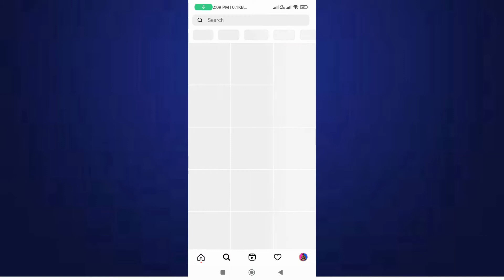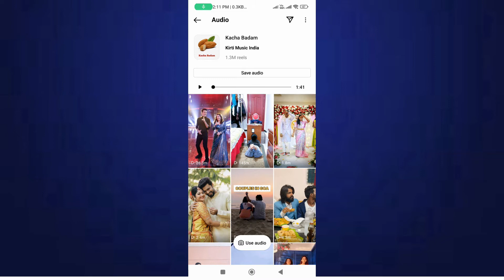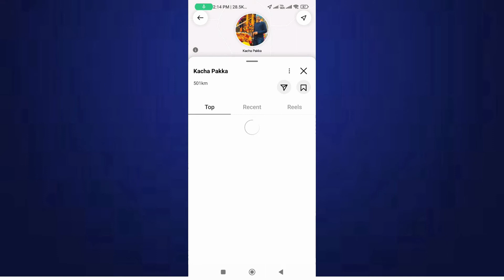How To Search Reels On Instagram In Hindi | Hemant4You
How To Search Reels On Instagram In Hindi
How To Search Reels On Instagram
How To Search Reels On Instagram 2023
How To Search Reels On Instagram India

How To Search Reels On Instagram In Hindi, This video will show you everything you need to know about How To Search Reels On Instagram In Hindi So If You want to know about so watch this video till the End.

My Websites

Video Chapter TimeStamp

0:00 Intro
0:39 How To Search Reels On Instagram In Hindi
3:00 Outro

CAMERA TRIPOD
50MM LENS
TRIPOD FOR MOBILE